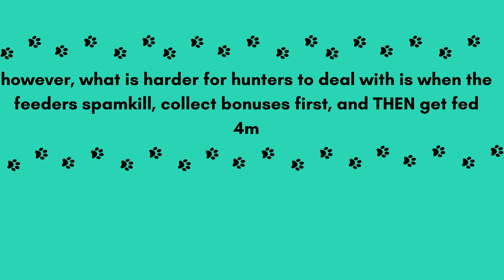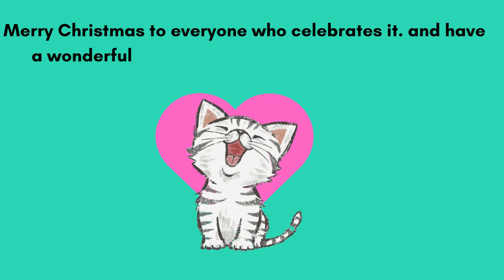meow meow #8 | Little Big Snake Feeder Hunters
wishing everyone a MEOWY catmas!

littlebigsnake feeder hunting :)